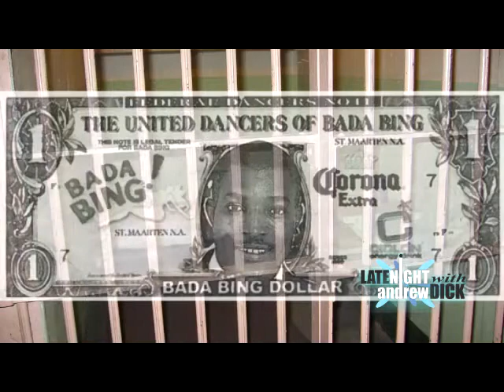Patrick illidge locked up video